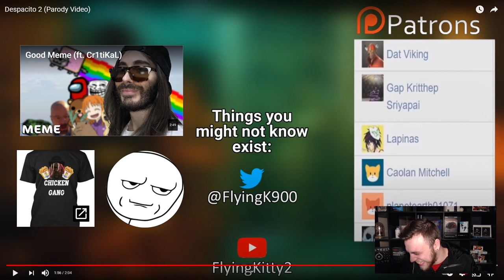Despacito 2 (Parody Video) Reaktion